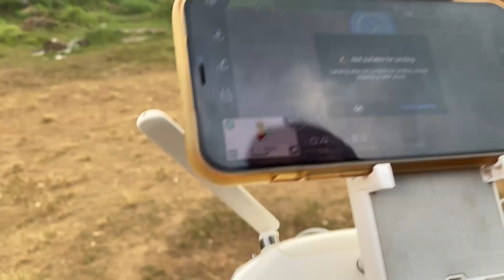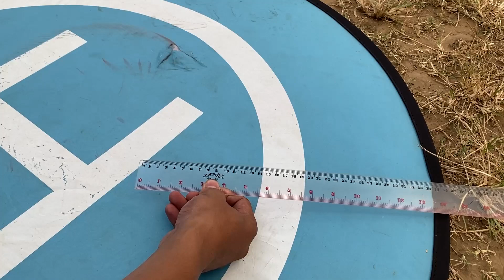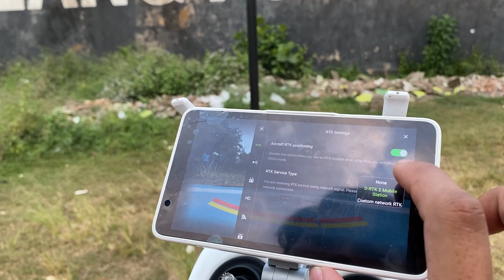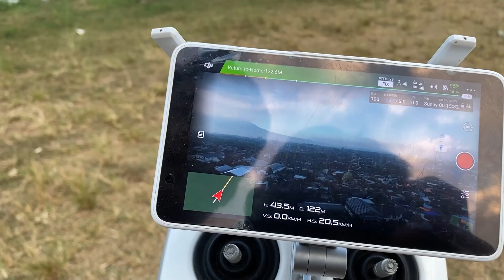Bazaar Drone DJI & Test Akurasi Phantom 4 RTK | Daily Vlog #2 Rumah Drone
Bazaar Drone!! begini kondisinya test terbang banyak drone sekaligus yang telah selesai di reparasi, Mantap!!

RUMAH DRONE
DJI Sales, Repair & Video Production
📍 Kota Malang